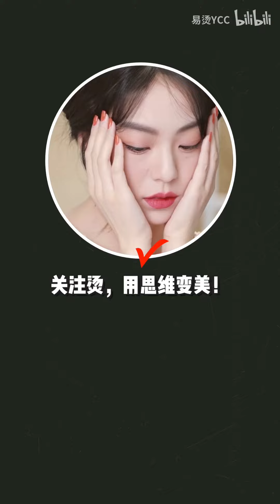金敏喜《小姐》的釣系妝容3.0🔥Look太勾人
男神收割機金敏喜的魅力密碼居然是？
天真與野性並存的悸動感釣系絕絕子！
如何打造矛盾感與真性情並存的同款骨相？
我見猶憐的小鹿感眼妝快來學~